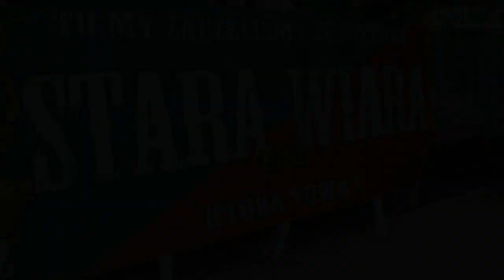Śląsk Wrocław - Zagłębie Lubin 2:1 (2:0) - Kulisy meczu (29.04.2012)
Zdjęcia i montaż: Sebastian Sterna
Wywiady: Paweł Kot